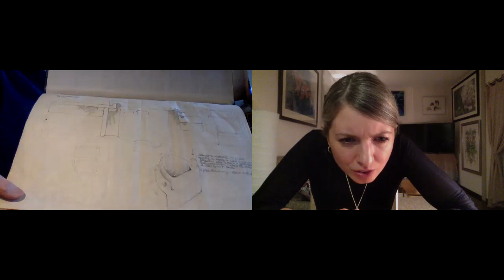Questions and Answers X